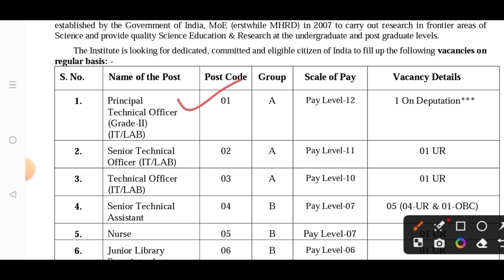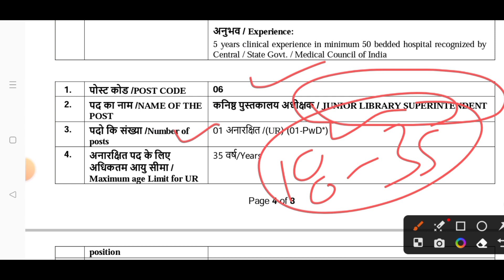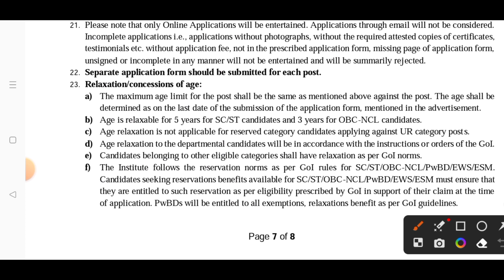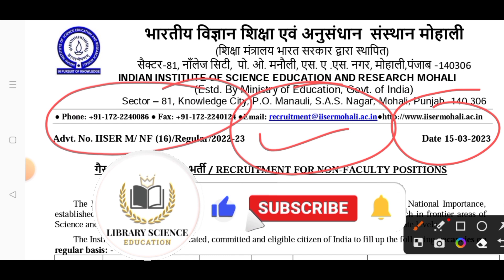IISER RECRUITMENT 2023 // New Librarian Vaccancy 2023 // Library Parmanent Govt Jobs, Apply now 💯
✅ IISER RECRUITMENT 2023, librarian vaccancy

librarian vacancy 2023 in hindi
librarian vacancy 2023 notification
librarian vacancy 2023 in punjab
kvs librarian vacancy 2023
latest librarian jobs
library and information science
library science
career in library science
bachelor of library and information science
library and information science courses
library and information science jobs
library science in hindi
library jobs vacancy
Library Academy
Library Jobs
Jobs for Library
jobs for Librarian
Librarian Jobs
librarian vacancy
library vacancy in bihar
library vacancy
library jobs vacancy
Library Internship
Library Trainee
Library Jobs 2023
blis trainee
Library Vacancy in Delhi
library vacancy in up
library job
library jobs near me
library job vacancy
librarian job
library job requirements
library job vacancy near me
library jobs in delhi
library job salary
library jobs in india
kvs library syllabus
kvs library vacancy
kvs library recruitment 2023
kvs library syllabus 2023
kvs library admit card
kvs library exam date 2023
kvs library syllabus 2023 in hindi
kvs devlali library
kvs library admit card 2023
nvs library exam date
nvs library result 2023
nvs library syllabus
nvs library
nvs question paper library science
nvs library recruitment 2022
nvs library science old question paper
bihar library
bihar library salary
bihar library job
bihar library act
bihar library association
Bihar Librarian Vacancy
bihar library patna
Bihar Library Bettiah
librarian vacancy 2023 bihar
delhi library jobs
delhi public library jobs
delhi university library job
delhi public library jobs 2023
library job vacancy in delhi
delhi library jobs in current
librarian vacancy in rajasthan 2023 eligibility
rajasthan librarian 3rd grade syllabus
rajasthan librarian syllabus
rsmssb librarian syllabus 2023
rajasthan librarian bharti 2023
rajasthan librarian vacancy
rajasthan librarian grade second syllabus
rajasthan librarian 3rd grade vacancy
library syllabus rajasthan
librarian vacancy in rajasthan
librarian vacancy in jaipur
librarian vacancy in rajasthan 2023 salary
librarian vacancy 2023 form date
librarian vacancy 2023 syllabus
librarian vacancy in rajasthan 2023
librarian vacancy syllabus 2023 in hindi
librarian vacancy syllabus
librarian exam syllabus
librarian exam syllabus in hindi
librarian jobs syllabus
uppsc librarian vacancy syllabus
librarian vacancy rajasthan 2023 syllabus
librarian vacancy qualification
librarian course subjects
library course syllabus
library trainee vacancy 2023
library trainee jobs
Librarian trainee vacancy 2023
library trainee salary
library trainee interview questions
library trainee jobs in delhi
library trainee vacancy
library trainee job description
library trainee recruitment
library trainee jobs near me
librarians trainee job description
librarian trainee salary
librarian trainee meaning
librarian trainee near me
librarian trainee
librarian trainee vacancy
what does a librarian trainee do
graduate trainee librarian